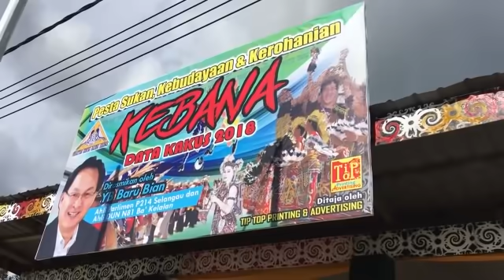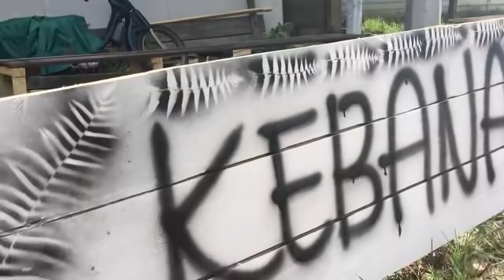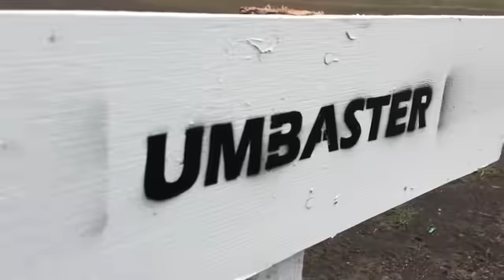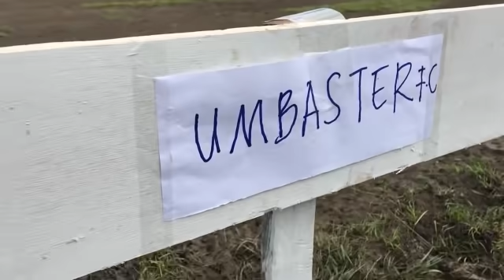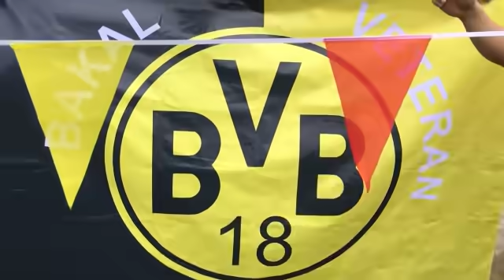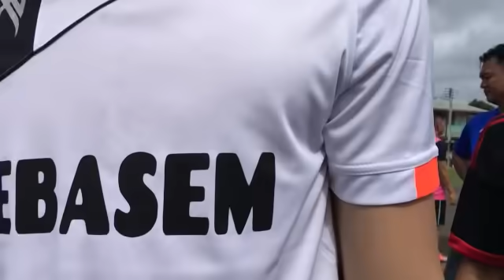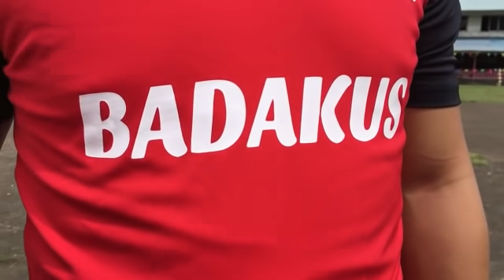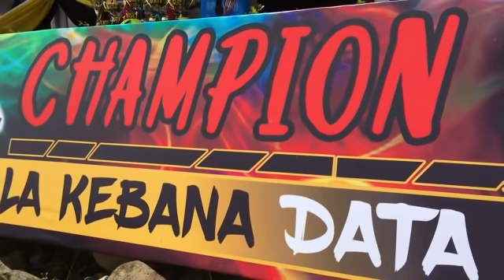Liputan Pembukaan Pesta Kebana| Data Kakus 2018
Liputan ini dibuat sebagai kenangan manis kita bersama semasa Pesta Kebana 2018 di Kpg. Data Kakus. Semoga semuanya diberkati.

Credit to Mr. Chiwi Ngang